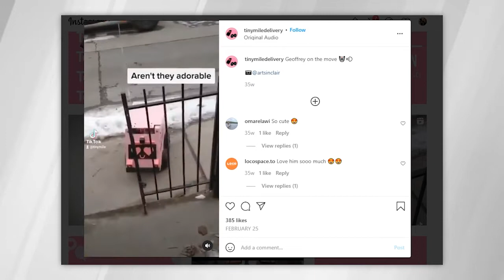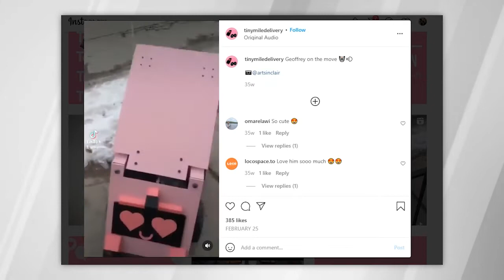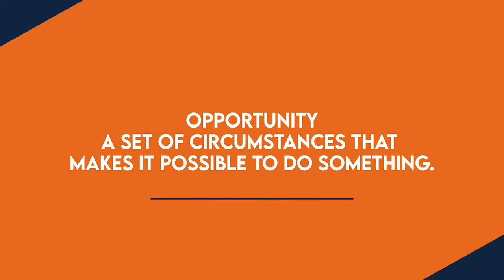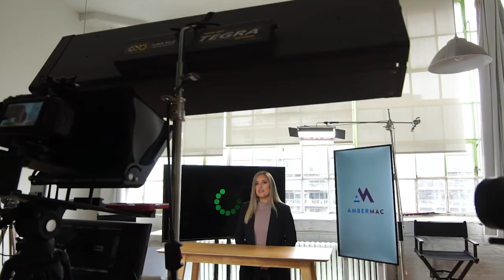Amber Mac Keynote: APEC CEO Summit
What can we learn from BigTech's failures as we discover today's DigitalDisruption Opportunity?

My full keynote APECCEOSummit, including

Why every business is a technology business
Why we need a new generation of leaders
Why digital equity is a win for all of us